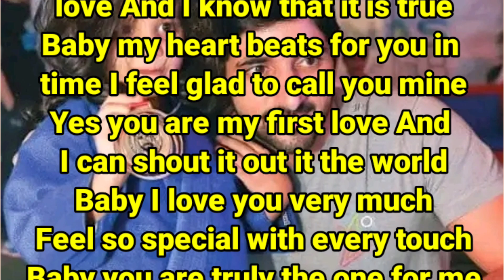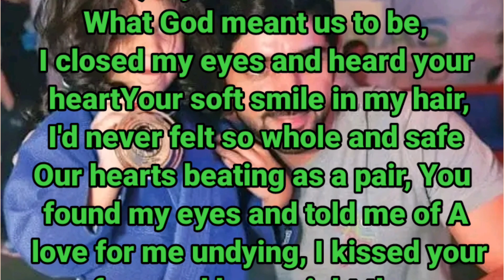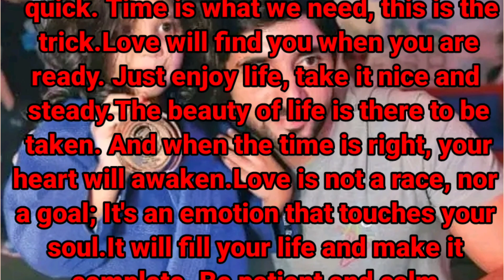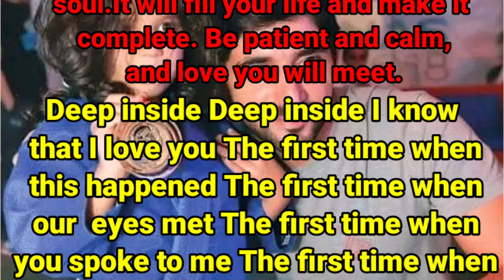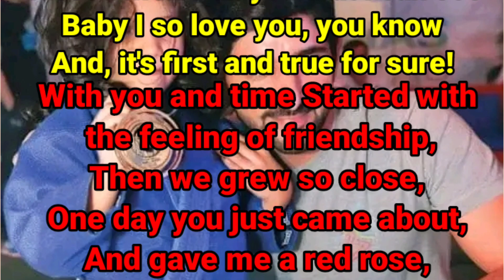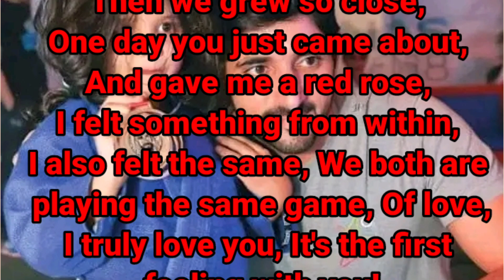Fazza Poem I Feel Glad To Call You Mine | English Poem | Sheikh hamdan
New Poems,
Poems 2023,
TopTrending poems